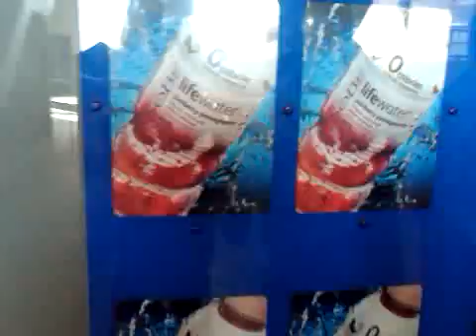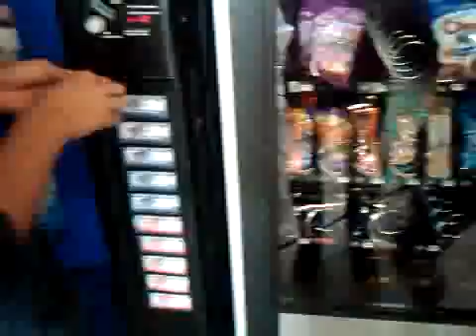tEN MiNUtES Of StUPiditYY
WE WER bORdd, lMAO